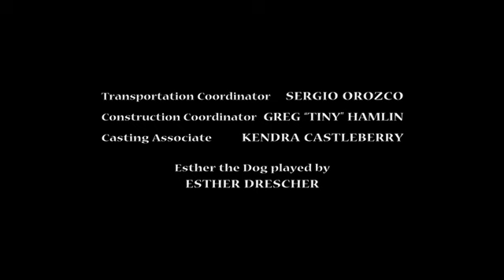Living with Fran (2005-2006) S02E01 A Year of Living with Fran